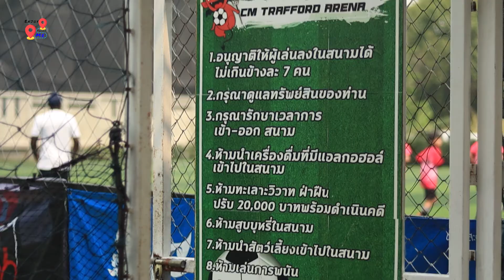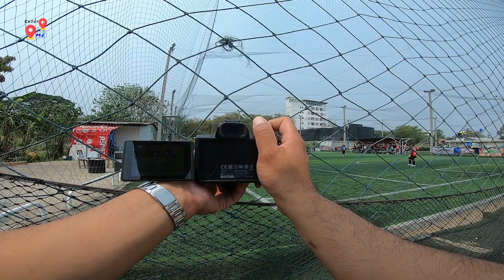walking shutter เดินถ่ายรูปการแข่งขันฟุตบอล CM Trafford Arena cup สนามแทรฟฟอร์ด อารีน่า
พาทุกคนไปเดินถ่ายรูป นักเตะที่มาแข่งขันรายการ cm trafford arena cup เชียงใหม่
ในการแข่งฟุตบอลเด็ก

**แนะนำ***
walkingshutterมุมถ่ายรูปที่มาแล้วห้ามพลาดของบ้านมุงเนินมะปราง

walking shutterเดินถ่านยรูปรถแข่งวิบาก สนามบ้านแม่อ้อใน เชียงดาว

●●ติดตามผ่านโซเชียลต่างๆเพิ่มเติมได้เลยเพียงแค่คลฺิ๊กด้านล่างนี้●●

Instragram : aenjoy_trips